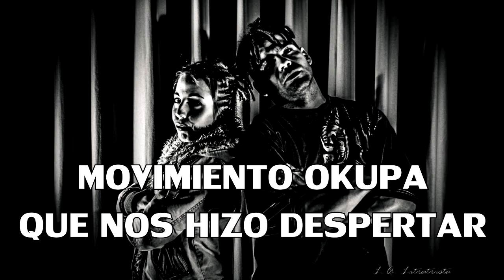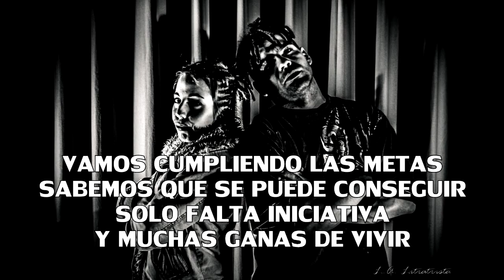10 - Está en mi fabricar - (Prod. NiYoLoSe) CPG (No somos tu Rollo)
Album: Colores Patólos Gustos
Letras: Luis Oklavoni & Marilyn Flow (No somos tú Rollo)
Instrumental: NiYoLoSe
Grabación y mezcla: LajhumareaRecords
Masterización: DjPaRe

Fotografia: Litratrista
Para conseguir tu copia física contacta con: